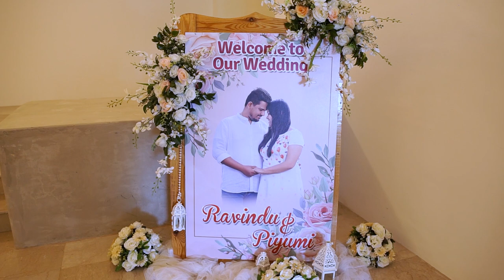Our Wedding Day - 2020.10.29 - Ravindu & Piyumi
Our Wedding Day Full Video 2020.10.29